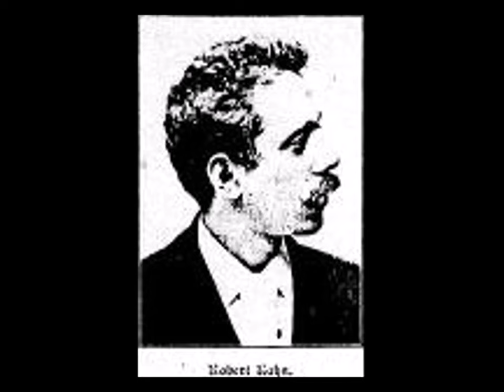Robert Kahn- 7 Lieder aus Jungbrunnen von Paul Heyse, Op.46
Robert Elliot Kahn- 7 Lieder aus Jungbrunnen von Paul Heyse, Op.46